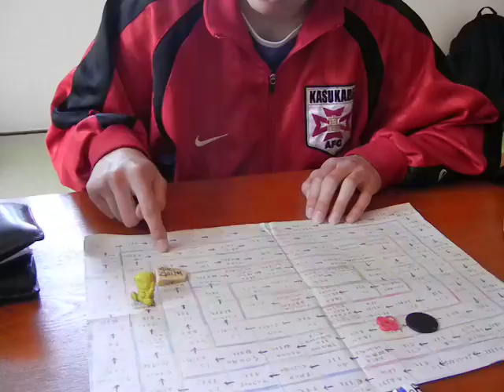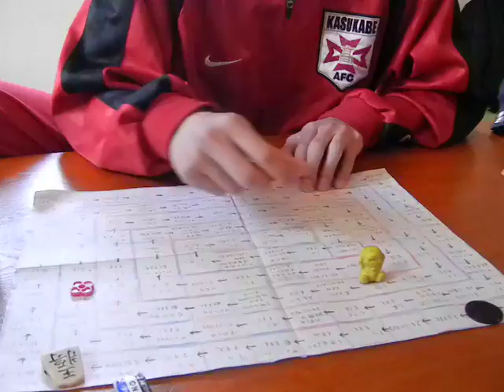増根すごろく① 5.5.2012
河口湖の宿で11時半頃